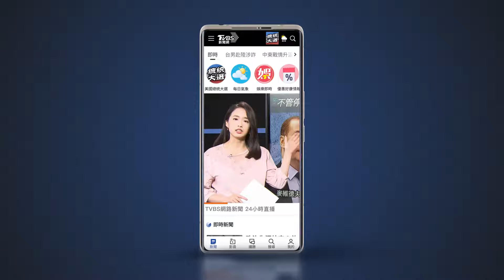【全程CC字幕】徐乃麟、楊繡惠大擁抱「世紀破冰」 楊繡惠高喊:乃哥我愛你｜TVBS新聞